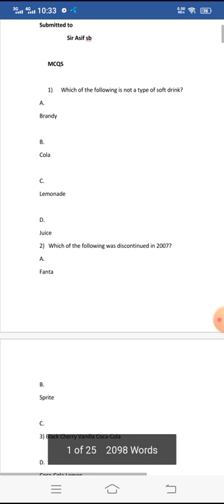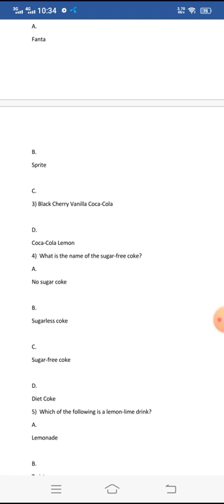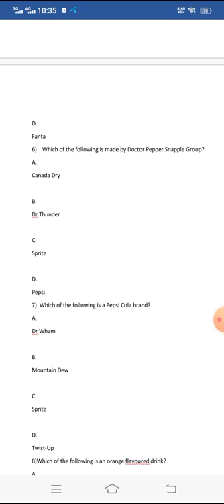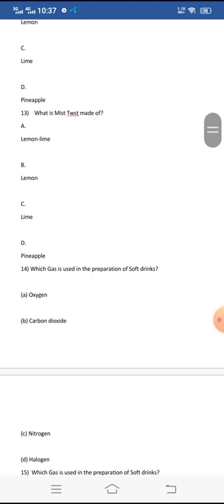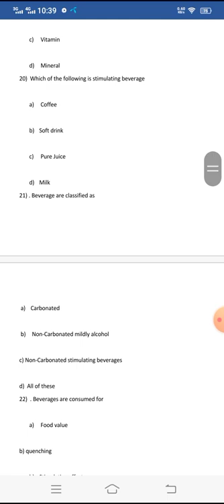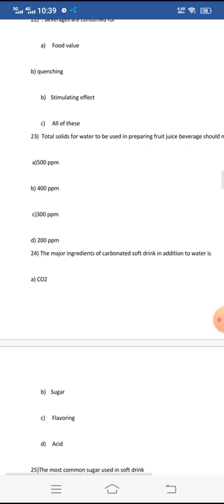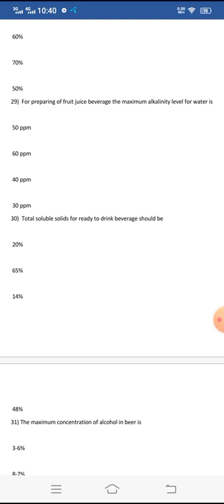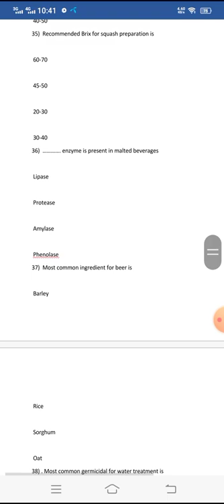MCQS of Analysis of honey, Soft drink and coca